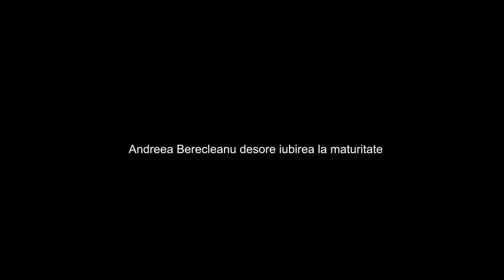Andreea Berecleanu 💬 Despre iubirea la maturitate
PODCASTUL lui Damian Drăghici. O discuție sinceră cu și despre prieteni, povești, muzică, un pic de umor și multă asumare. Un podcast neconvențional în care vorbim liber.

Preluarea parțială sau integrală a declarațiilor din cadrul ”Podcastul lui Damian Draghici” este permisa numai cu citarea explicită a sursei, link activ către sursă și embed-uirea video-ului din care au fost preluate declarațiile.